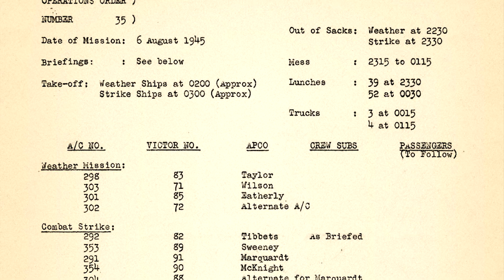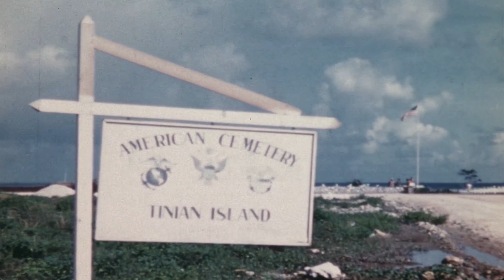How the atomic bombings of Hiroshima and Nagasaki were captured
An exclusive investigation. Almost everyone has seen well-known photos and footages that captured atomic clouds of the Hiroshima and Nagasaki bombings. But you might have wondered: why are both the exact moment of the explosion and the fireball formation missing, and why there only a few images and film clips of the bombings?